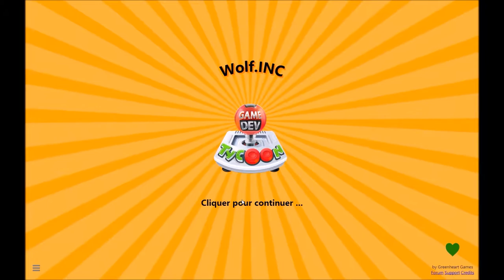Game dev Tycoon Let's Play Ep 1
J'ai pas envie de faire une decsription...

                                              Merde